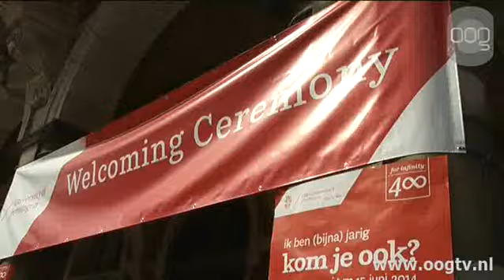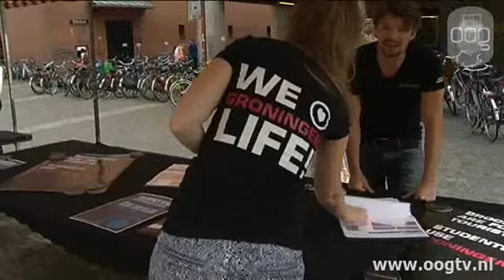Rijksuniversiteit verwelkomt internationale studenten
De Rijksuniversiteit Groningen hield dinsdag een welkomstceremonie voor al haar nieuwe internationale studenten. 's Middags was er een informatiemarkt in het Academiegebouw.De studenten konden hier kennis maken met allerlei aspecten van het Groningse studentenleven, zoals bankzaken en gezondheidszorg. Ook kregen ze informatie over wonen in Groningen. Ieder jaar komen er weer meer internationale studenten naar Groningen. De RUG speelt hierop in door dit jaar te starten met 10 nieuwe Engelstalige bachelors bij de faculteiten voor Wiskunde en Natuurwetenschappen. Op vrijdag 30 augustus begint ESN met de introductieweek om internationale studenten nog verder wegwijs te maken in Groningen.